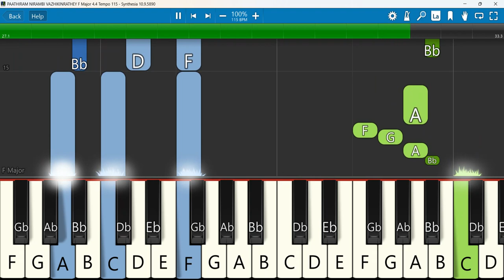PAATHIRAM NIRAMBI VAZHIKINRATHEY Keyboard Notes F Major 4/4 Tempo 115 | பாத்திரம் நிரம்பி வழிகின்றதே